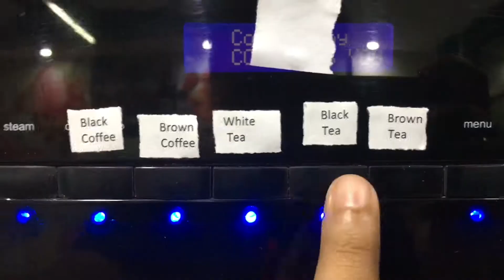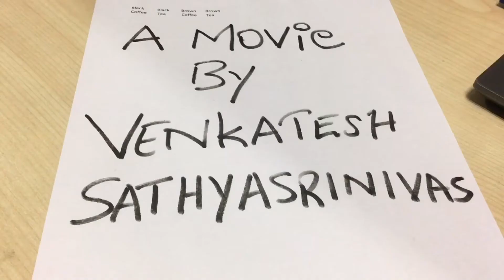STOP RACISM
This is not a vlog, but my effort towards making a short movie to spread social awareness.

Share this to spread awareness.